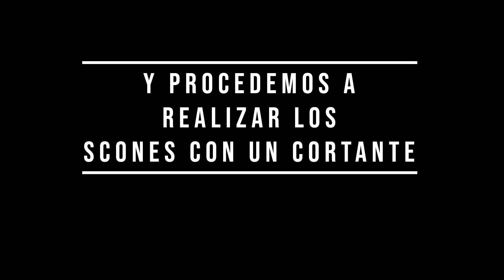ElExplorador - COCINA CON AGUSTÍN - SCONES DE NARANJA Y PASAS DE UVAS